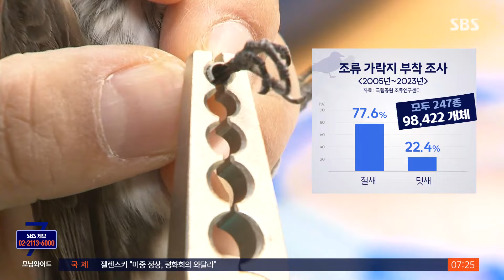다리에 가락지 달아 야생으로…의미 있는 '철새 포획' / SBS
〈앵커〉

충남 태안과 전남 흑산도에서 해안가에 그물을 쳐 새를 잡는 사람들이 있습니다. 새들의 이동 경로를 연구하는 학자들로 이 가락지로 의미 있는 연구 결과를 얻고 있다고 합니다.

이용식 기자가 취재했습니다.

〈기자〉

새 한 마리가 그물에 거꾸로 매달려 있습니다.

봄 가을 우리나라를 통과하는 '노랑딱새'입니다.

머리와 등이 푸른빛을 띤 이 새는 '쇠유리새'입니다.

여름 철새로 가을에 월동지인 동남아로 떠납니다.

흔히 뱁새로 불리는 텃새, '붉은머리오목눈이'도 붙잡혔습니다.

새들의 이동 경로를 조사하기 위해 쳐 놓은 그물에 포획된 겁니다.

이렇게 잡힌 새들에겐 언제 어느 곳에서 포획된 건지 알 수 있는 가락지를 다리에 달아 야생으로 돌려보냅니다.

[신은주/시민과학자 : 예쁘게 잘 자라.]

2005년부터 지난해까지 9만 8천여 개체에 가락지를 달았는데, 10마리 중 8마리가량은 철새였습니다.

[황보연/국립공원연구원 조류연구센터장 : 수명 연구뿐만 아니라 이동 경로, 그리고 질병 연구까지 다양한 연구에 사용할 수 있는 기초 자료로 사용되고 있습니다.]

지난 2016년과 17년 전남 흑산도에선 미기록종인 푸른머리되새와 풀쇠개개비가 가락지 부착 조사를 통해 국내에서 처음 확인됐습니다.

새한테 붙어 흡혈하며 사는 진드기는 질병을 옮길 수도 있어 관심 대상입니다.

가락지 부착 조사는 새 이동이 많은 3월에서 5월 그리고 9월에서 11월 사이에 전남 홍도와 흑산도, 충남 가의도 등에서 이루어지고 있습니다.

유럽과 북미, 아시아 등 여러 나라에서 조류 이동 경로 조사에 참여하고 있는데, 올해 처음 몽골에서도 가락지 부착 기술을 배우러 국내에 연구팀을 파견했습니다.

(영상취재 : 김민철, 화면제공 : 국립공원연구원 조류연구센터)